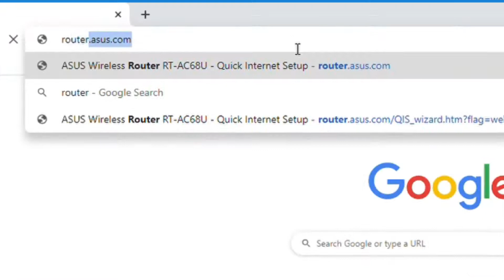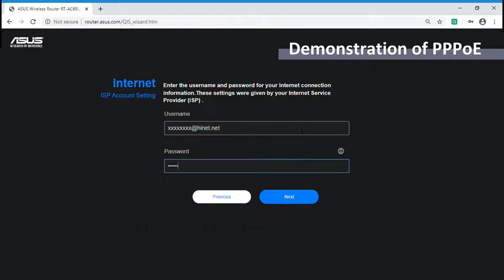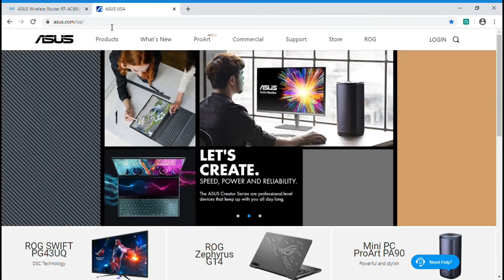วิธีการติดตั้ง ASUS WiFi router ผ่าน Quick Internet Setup?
หากต้องการตรวจสอบเพิ่มเติมเกี่ยวกับวิดีโอนี้ โปรดเยี่ยมชมบทความต่อไปนี้บนเว็บไซต์สนับสนุนของ Asus:

[Wireless Router] วิธีการเข้าสู่ GUI ของเราเตอร์ (ASUSWRT)